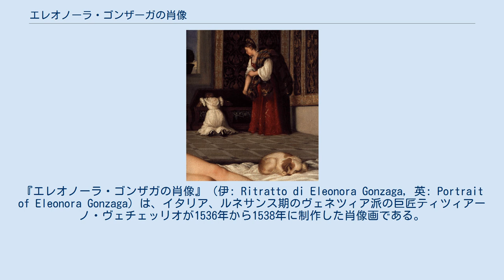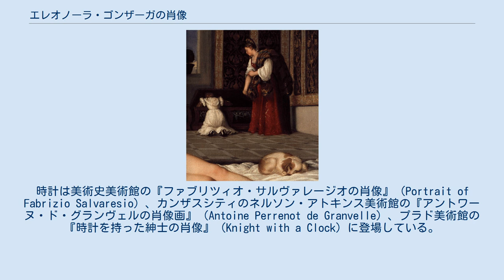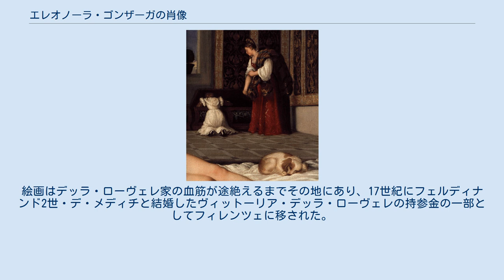エレオノーラ・ゴンザーガの肖像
『エレオノーラ・ゴンザガの肖像』（伊: Ritratto di Eleonora Gonzaga, 英: Portrait of Eleonora Gonzaga）は、イタリア、ルネサンス期のヴェネツィア派の巨匠ティツィアーノ・ヴェチェッリオが1536年から1538年に制作した肖像画である。
油彩。
マントヴァ侯爵フランチェスコ2世・ゴンザーガの娘で、ウルビーノ公爵フランチェスコ・マリーア1世・デッラ・ローヴェレと結婚したエレオノーラ・ゴンザーガを描いており、夫の肖像画と対作品となっている。
デッラ・ローヴェレ家、メディチ家のコレクションを経て、現在はフィレンツェのウフィツィ美術館に所蔵されている。
 エレオノーラの夫を描いた対作品『フランチェスコ・マリーア・デッラ・ローヴェレの肖像』。
同じくウフィツィ美術館所蔵。
 1537年11月7日にピエトロ・アレティーノがヴェロニカ・ガンバラに宛てた手紙から、当時、ティツィアーノがウルビーノ公爵夫人エレオノーラと彼女の夫フランチェスコ・マリーアの肖像画を完成させていたことが分かっている。
1536年1月、公爵夫人はヴェネツィアの大使にもしティツィアーノが彼女の住んでいたペーザロを通ることがあれば、ティツィアーノに肖像画を描いてほしいとの希望を書いた。
ティツィアーノは1530年に神聖ローマ皇帝カール5世がボローニャで戴冠した当時すでに、夫フランチェスコ・マリーアとともにエレオノーラの肖像画の制作を公約していたに違いない。
 1536年9月からエレオノーラがヴェネツィアに滞在したため、ティツィアーノはフランチェスコ・マリーアのために構想していた全身像の肖像画のアイデアを放棄し（素描が現存している）、対となる夫婦の肖像画の制作に向かわなければならなかった。
実際、当時のイタリアではまだ女性を全身像で描写する習慣は普及していなかった。
したがって、エレオノーラの肖像画は1536年から1537年の秋冬に夫の肖像画の少し前に描かれた。
 『ウルビーノのヴィーナス』の画面右に描かれた小型犬。
 座っているエレオノーラ・ゴンザーガは左からの4分の3正面像として描かれている。
彼女は当時の北イタリアの貴婦人の間で非常に人気があった、マントヴァ公爵妃イザベラ・デステのファッションを取り入れた金の刺繍が施された頭飾りを身に着けている。
ドレスは豪華な暗いベルベットであり、多くの金色の蝶結びがあり、白いシルクで覆われたネックラインは宝石をあしらった金製の象眼細工が施されている。
この色彩はデッラ・ローヴェレ家が継承したモンテフェルトロ家の色を思い起こさせる。
袖には上品に振られたシルクのパフが出ている。
ベルトは両端にタッセルが付いた金色の紐製で、真珠とルビーが埋め込まれた黄金製の頭部を持つクロテンの毛皮が吊るされており、公爵夫人の右手はその黒い毛皮を撫でている。
彼女はまた3つの真珠のペンダント（花嫁の純粋さの象徴）が付いたチェーンネックレス、ティアドロップの真珠のイヤリング、指輪など、他の多くのジュエリーを身に着けている。
 背景は灰色の壁であり、画面左の開いた窓から遠くの森の風景が見える。
窓の下には緑色のテーブルクロスで覆われた小さなテーブルが置かれ、その上には二毛の小型犬が寝そべり、また金色の小像を戴いた時計が置かれている。
これらは象徴的な要素であり、ティツィアーノは他の絵画でもこうした要素を用いている。
たとえば、小型犬は『ウルビーノのヴィーナス』の犬とほとんど同じであり、忠実さを象徴している。
時計は美術史美術館の『ファブリツィオ・サルヴァレージオの肖像』（Portrait of Fabrizio Salvaresio）、カンザスシティのネルソン・アトキンス美術館の『アントワーヌ・ド・グランヴェルの肖像画』（Antoine Perrenot de Granvelle）、プラド美術館の『時計を持った紳士の肖像』（Knight with a Clock）に登場している。
それは永遠を象徴し、おそらく結婚における永遠の忠実さ、または（カチカチと音を立てる規則性のために）節制を意味し、あるいはまた時間の経過により「メメント・モリ」を表すこともある。
単にステータスシンボルと解釈することもできる。
結局のところ、ウルビーノ公国がそのような工芸品を収集しており、かつてティツィアーノ自身がアウクスブルクの時計職人によって制作さ...